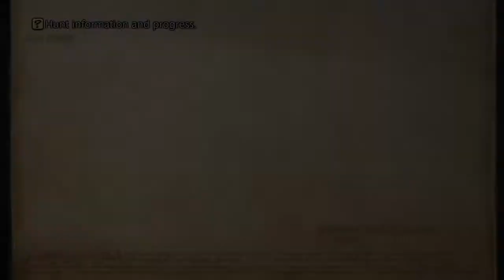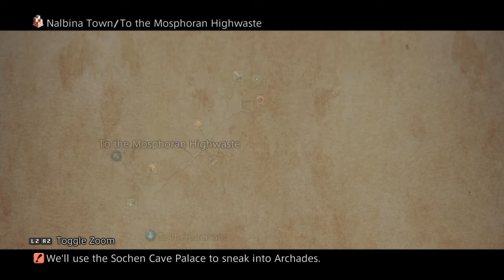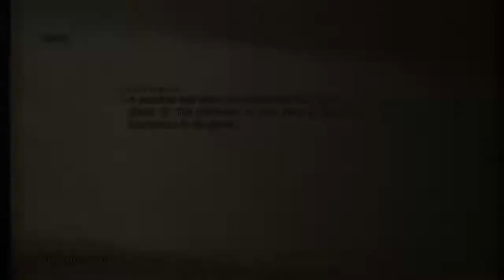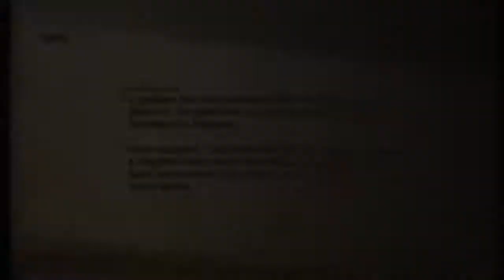FINAL FANTASY Ⅻ THE ZODIAC AGE, liberando Áreas fechadas para hunts!